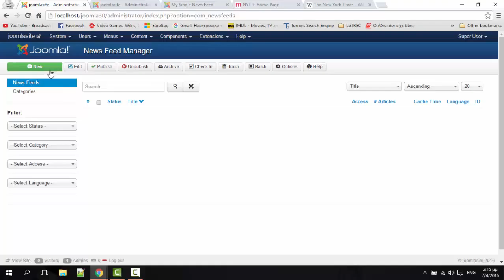Add News Feed